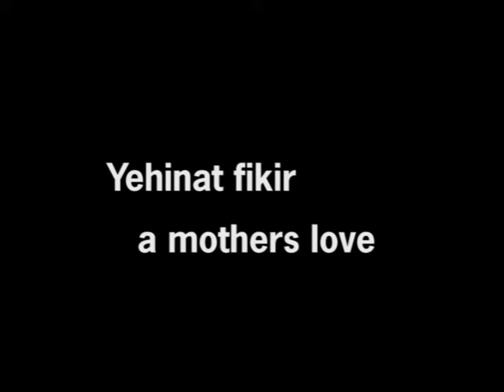Yehinat Fekir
'Yehinat fekir' means a mother's love. I was born in Sudan and this is my story about my mother and how she struggled to bring us to Australia.

Yehinat Fekir (2006) is one of many videos digitally preserved by ACMI.